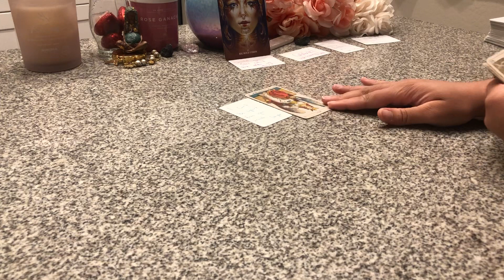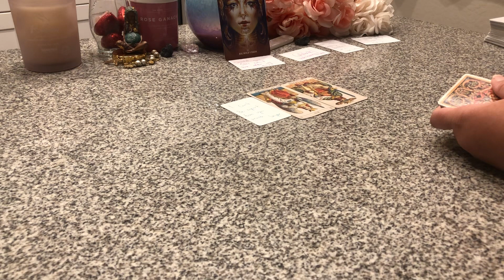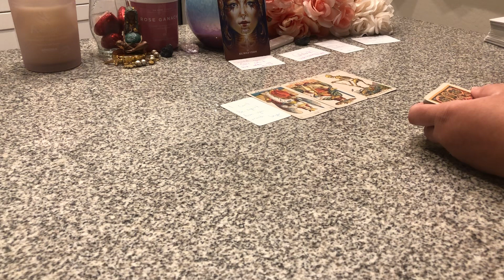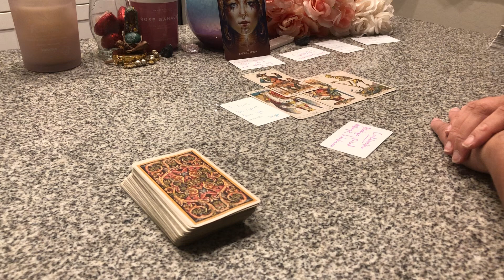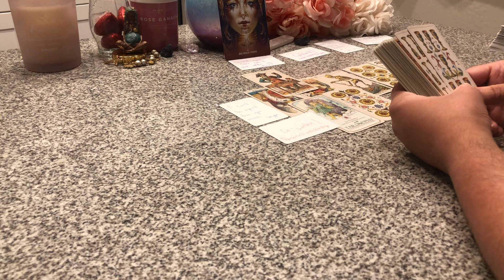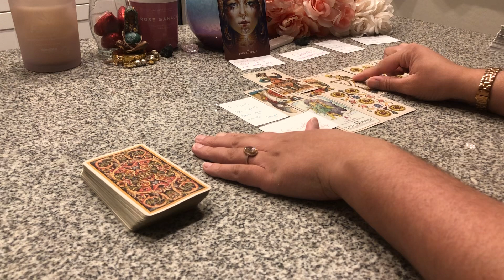COWORKERS🤥THEY LIED A LOT IN THE PAST..NOW THEY ARE HAVING 2 FACE KARMA⚔️LEARNING 2 BE TRUTHFUL NOW